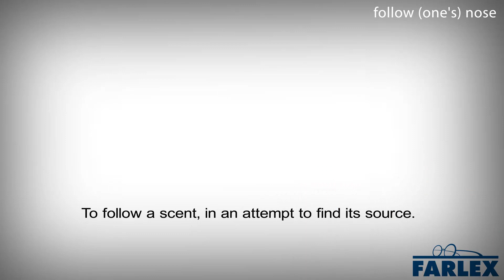follow (one's) nose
To follow a scent, in an attempt to find its source. I thought I smelled something baking, so I followed my nose down to the kitchen and found my mom icing a cake!